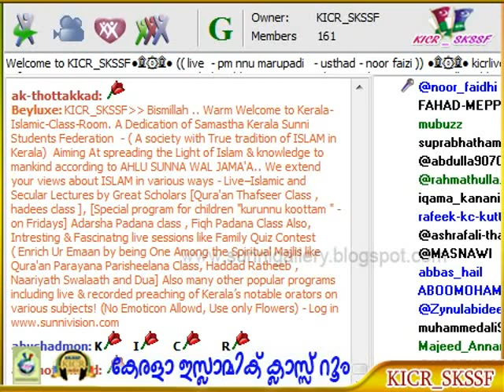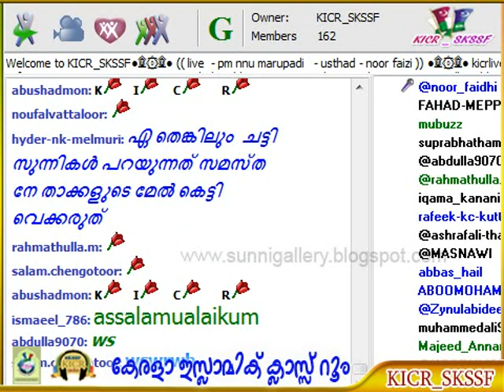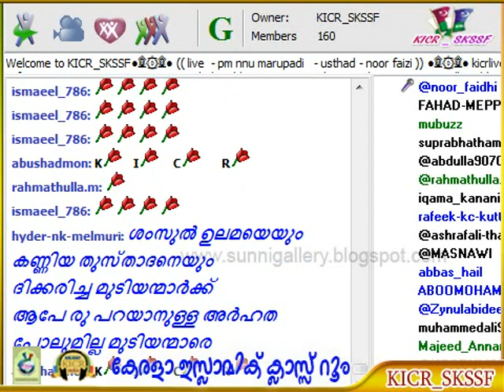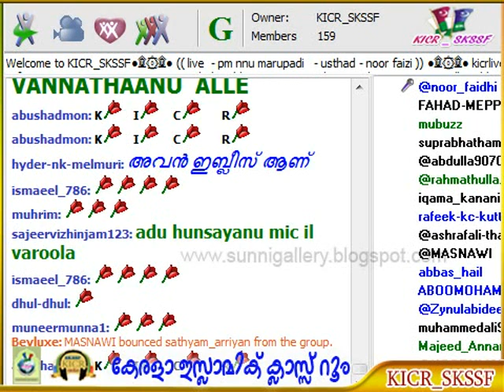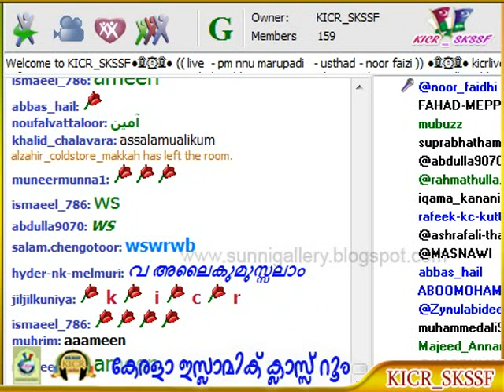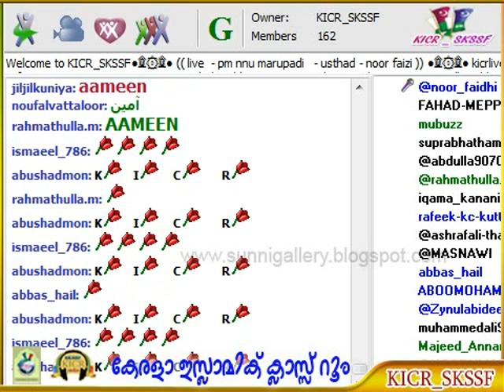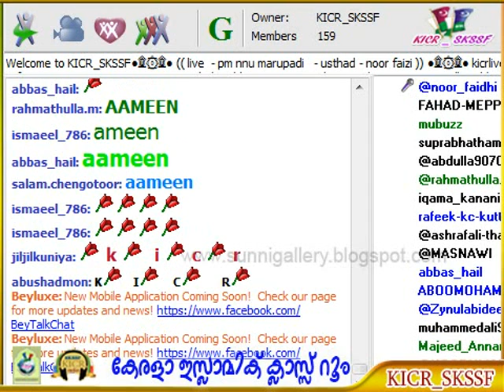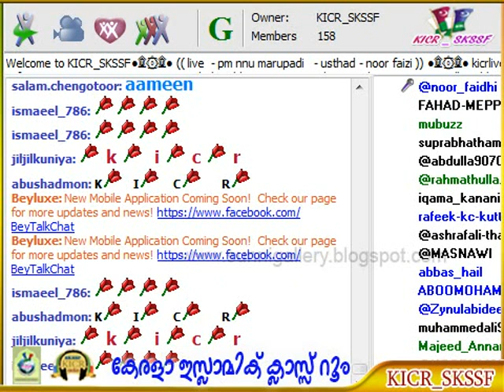Fiqh Samshaya Nivaranam Usthad Noor Faizy 2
ഫിഖ്ഹ് സംശയ നിവാരണം - ഉസ്താദ് നൂര്‍ ഫൈസി  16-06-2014